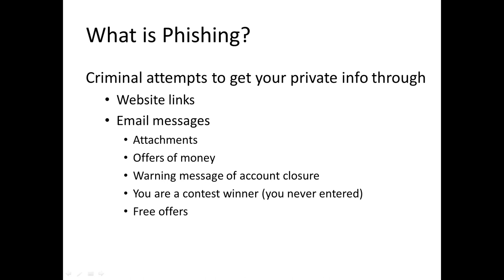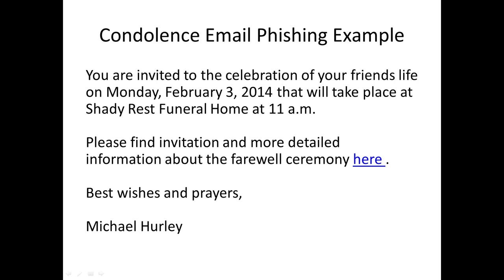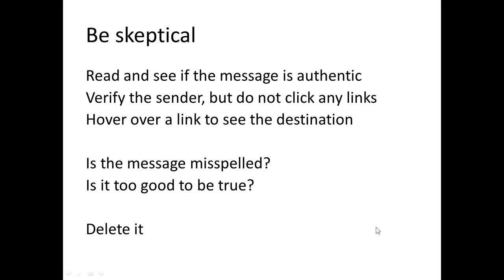Phishing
A video by Dr. Cynthia Calongne.

How to detect and avoid phishing attempts.
Tips: Don't click, don't send your private information, and be skeptical!

Image by Dr. Cynthia Calongne fishing on the Community Virtual Library on Cookie island in Second Life.